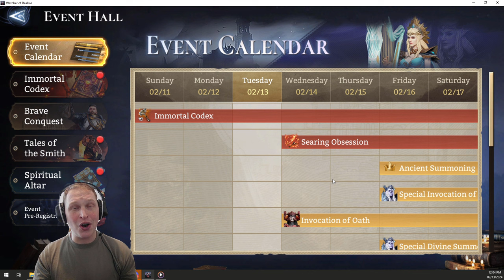Not a question of "if" you should summon, but when. Watcher of Realms